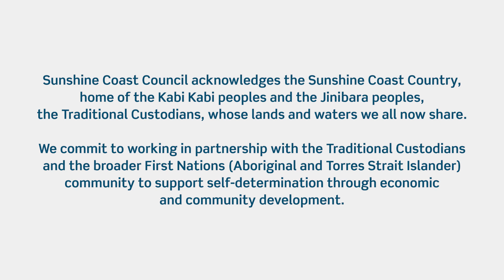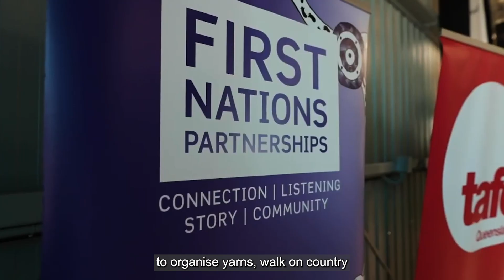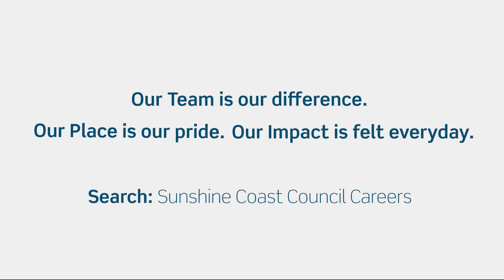Careers with Sunshine Coast Council – Gabrielle’s Story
We may be biased, but we think the Sunshine Coast is the perfect place to live, work and play. Our Team is our difference. Our Place is our pride. Our impact is felt everday. We recognise the importance of acknowledging our First Nations people and community members, past, present and future, as we work together to reconcile our past and co-create a better-connected future.

If you want to help shape the region for the future, whilst respecting the past and enhancing the present, check out our vacancies

Want to keep in touch and hear about the great work our team is doing? Be sure to check out Life@SCC on LinkedIn